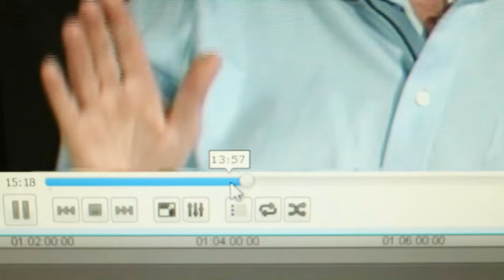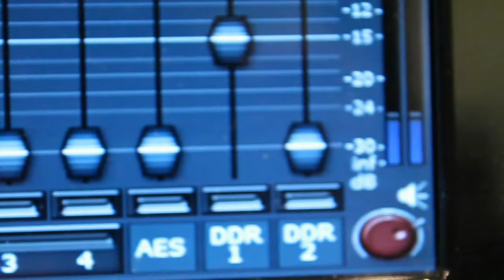Episode 188 - Addam Swapp Part 1